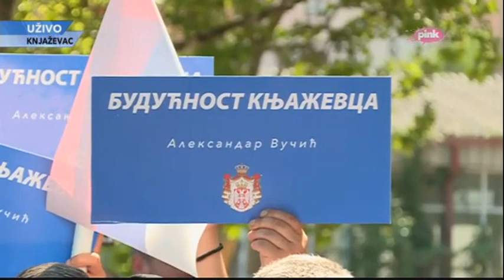Vučić: Brza obnova puta Zaječar - Knjaževac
Predsednik Srbije Aleksandar Vučić je, nakon što je zakasnio u posetu Knjaževcu zbog lošeg puta, najavio hitnu obnovu putnog pravca Zaječar - Minićevo - Knjaževac.